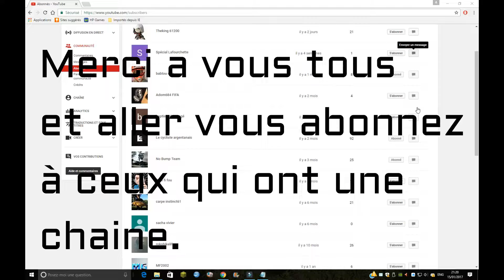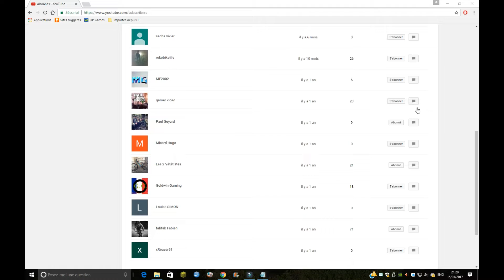best of fail | 50 abonnés !!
Merci a vous tous pour c'est 50 abonné donc petit best of fail  2016